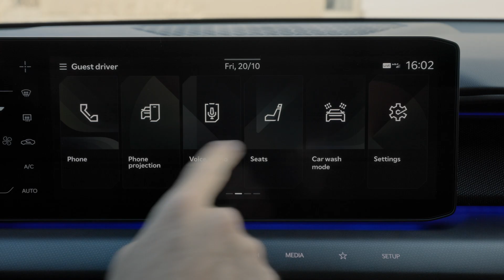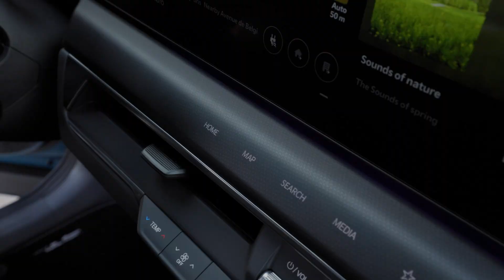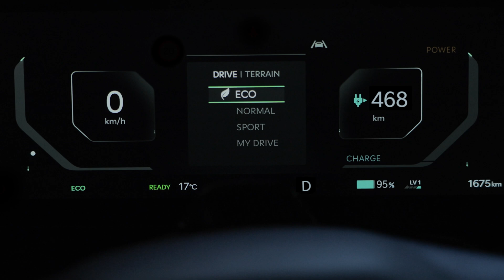De EV9 is het beste van Kia tot nu toe!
Plek voor zeven, het sprintvermogen van een sportauto, zowat alle denkbare comfortvoorzieningen en een concurrerende prijs. De Kia EV9 heeft het allemaal, en dat hadden slechts weinigen kunnen denken toen het merk 30 jaar geleden op de Nederlandse markt verscheen.